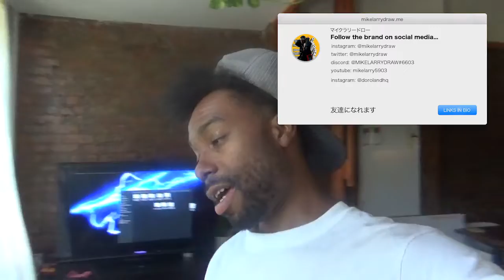SECRET LEGEND MIKE LARRY DRAW EP 5 - Confidence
reach out

reach out